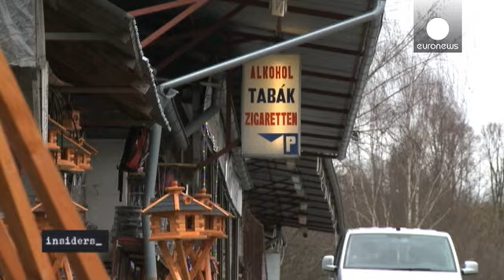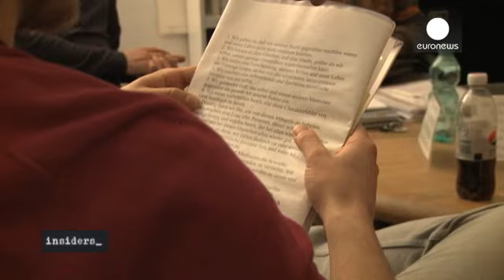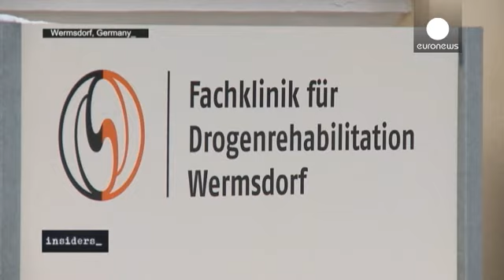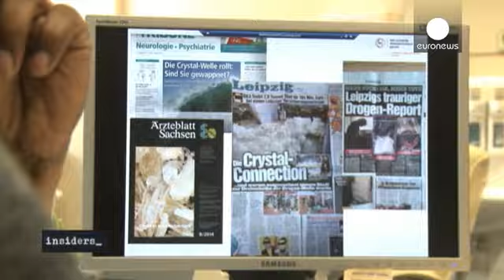"كوكايين الفقراء" تجتاح أوروبا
باتريك، اسم مستعار،غيرنا اسمه الحقيقي لأسباب أمنية،فهو شرطي سري،يلاحق كل يوم مهربي الميثامفيتامين البلوّري ،وهي عقاقير  مخدرة خطيرة ذات تأثير عقلي ومنشطة. وطرق تعاطيه تكمن في الحقن والتدخين والاستنشاق.
يقول باتريك:
 "حاولوا إخفاء كاميرتكم،نحن هنا قدام سوق نموذجية حيث يبيع الفيتناميون الميثامفيتامين البلوّري"

في هذه الأسواق المتاخمة للحدود،والتي يشرف عليها فيتناميون تباع قمصان،وأقفاص الطيور وعلب السجائر،فضلا عن  الميثامفيتامين البلوّري.
باتريك:
"إنها تجارة مربحة،للفيتناميين،يكلف الإنتاج 8 يورو …